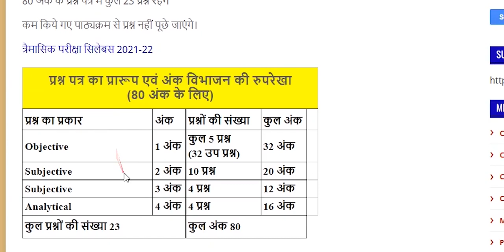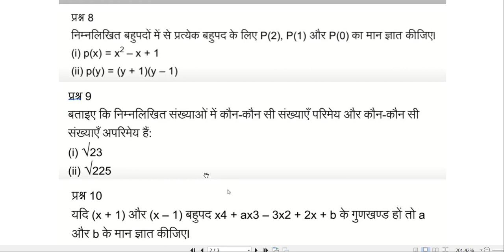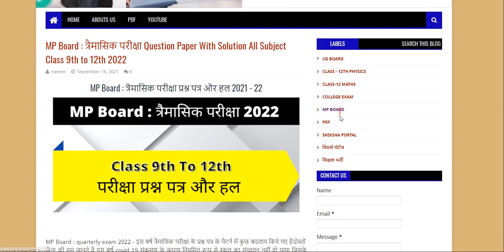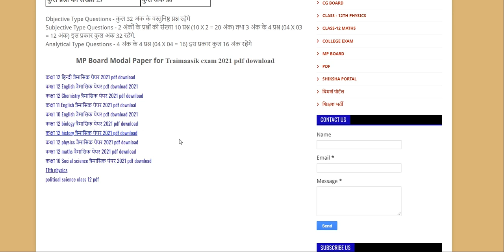trimasik paper class 9 maths | कक्षा 9वी गणित त्रैमासिक परीक्षा mp board | 9th ganit trimasik paper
Hello Friends-Welcome
MP Board Modal Paper for Traimaasik exam 2021 pdf download

कक्षा 9 गणित त्रैमासिक परीक्षा पेपर 2021 Trimasik pariksha 2021 Class 9 Math Mp Board, Class 9 Trimasik pariksha mp Board Class 9 Math Quarterly Exam Paper 2021 mp Board class 9 Trimasik pariksha ke mahatvpurn prashn class 9
Topic Cover- -
trimasik paper class 9th math mpboard, 9th ganit traiamsik paper 2021
Mp board class navi 9vi ganit math गणित का paper solution trimasik paper
Trimasik paper kaksha navi ganit math trimasik paper 9th math
Class 9th math ganit गणित का पेपर त्रैमासिक पेपर नवीं
 Kaksha navi नवीं गणित का पेपर त्रैमासिक पेपर 2021-22
त्रैमासिक पेपर कक्षा 9 वी गणित पेपर त्रैमासिक पेपर नवीं math mp board
Trimasik paper kaksha नवीं गणित
Kaksha navi mathematics paper trimasik paper 2021
Tags -

5g mobile
Green Screen
laptop under 30000
5G Mobile